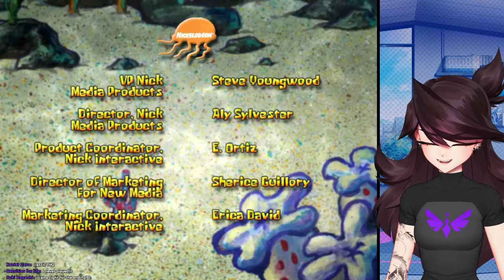The Worst Looking SpongeBob Game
OPEN FOR INFO!!! (or type !commands)

Members have access to all emotes, and occassional members-only live chats.

Download the browser extension Truffle to unlock emotes for free, earn channel points, make predictions, and and more!